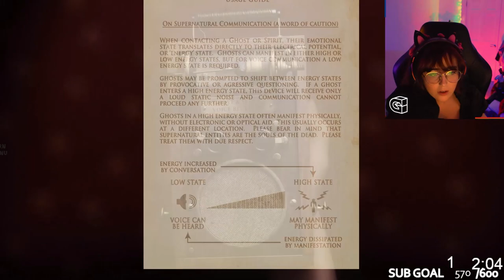GEE NELLY PLAYS THE NEW SCARIEST GAME? | At Dead Of Night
the game deals with some issues that might be triggering to people. so please know there is a TW on this video. be safe, look after yourself!

well I was forced to play this horror by chat and oh my lord it's scary and uh interesting... hope you enjoy the video! i warned you it's scary.